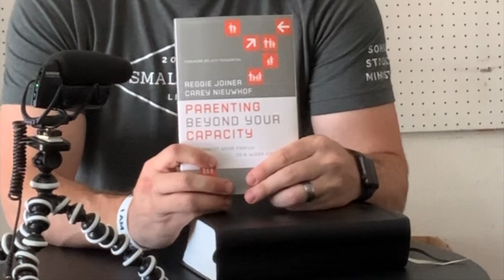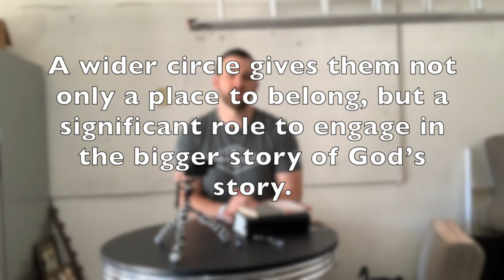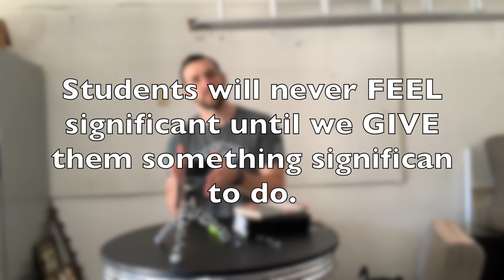The Bigger Story Week 1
THE BIGGER STORY
Week 1-Widen the Circle

Hey parents! We are starting a series this week called, "The Bigger Story," and we will be focusing on how we can mobilize our families to show God's love to the world.

Each week, we will focus on a different value that we want to instill in the hearts of our family. This week's value is WIDEN THE CIRCLE. We are talking about the importance of connecting your kids to a broader community of other adults and why their voice becomes more valuable the older your child gets.

I'll also be sharing some resources in the comments, blog posts throughout the week, and questions for us to help each other learn more together!

(I intentionally stay away from CoronaVirus talk as much as I can so that we can apply this to our families when all of this is *hopefully* over)